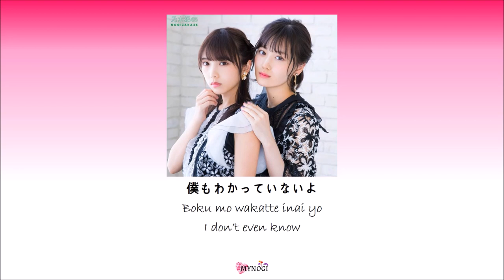Saito Asuka Hoshino Minami Yamashita Mizuki Yoda Yuki - Shiritai Koto Kan Rom Eng Color Coded Lyrics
Coupling song for Nogizaka46's 22nd single Kaerimichi wa Toomawari Shitaku Naru

Kan Rom: stage48
Eng: mynogi (I'm sorry if you found my translation off, and do tell me the correct translation so that I can correct it)

This file had been long drafted and overdue. I love the vibe this song give plus there is asuka and mizuki in it~~